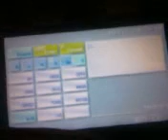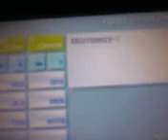FTB2 Gameplay (on Silent Canyon)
playing...ugh u kno the deal